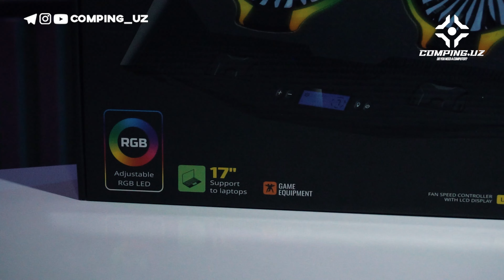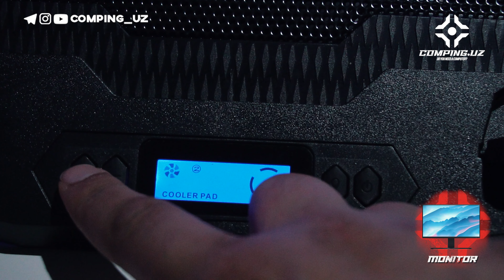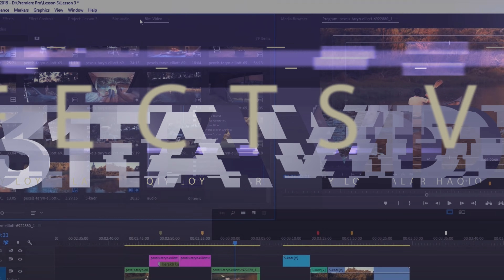Noutbuk uchun podstavka 2 ta kullerli va rgb 2E gaming CPG006 video obzor o'zbek tilida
Bugungi videoda Noutbuk uchun podstavka haqida video obzor qilamiz.
2 ta kullerli va rgb 2E gaming CPG006 video obzor o'zbek tilida.
Noutuk qizishi oldini olamiz.

Kompyuter sirlari
OTAJON NIKO
Comping_uz
Kompyuter narxlari 2023
Kompyuter yig’ish
kompyuter sborka